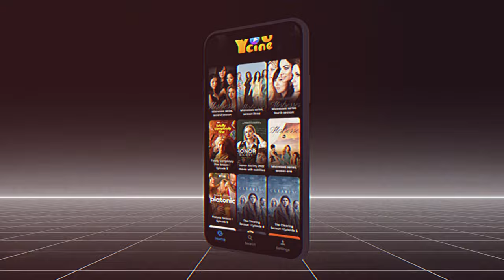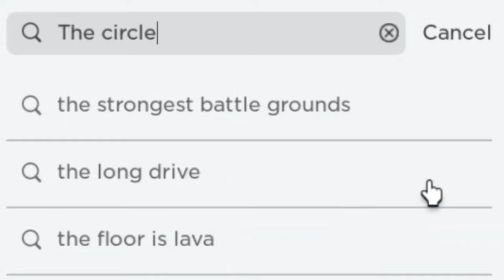NOVOS MINI PLUSHIES GRÁTIS NO ROBLOX! + 10 ITENS E CABELOS GRÁTIS (POR TEMPO LIMITADO)😱